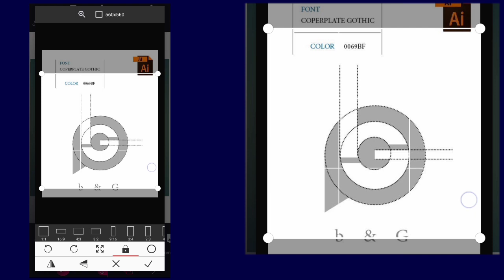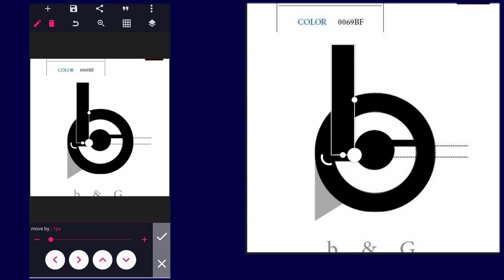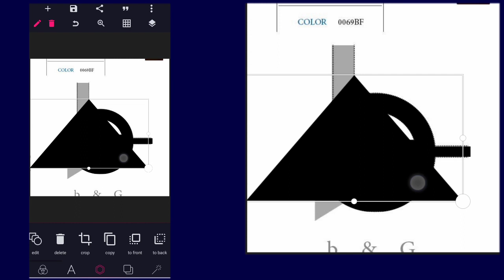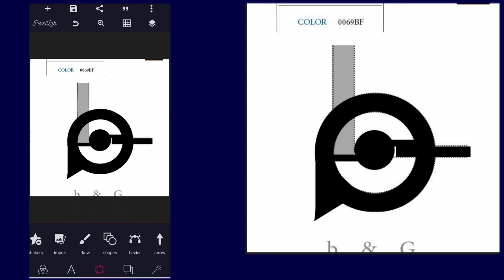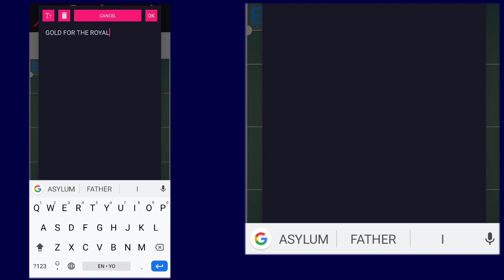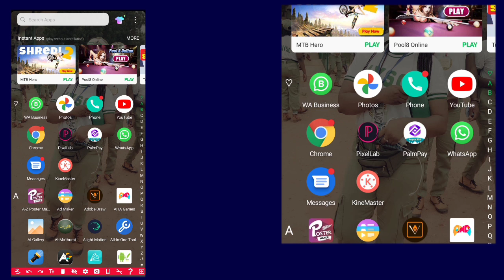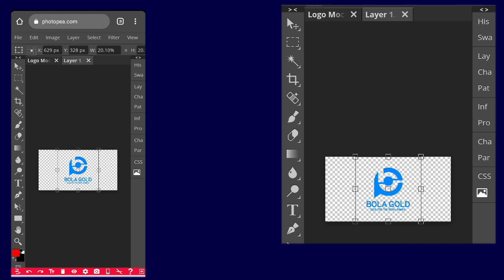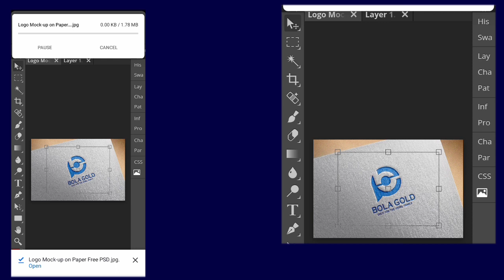Pixellab Logo Design Tutorial - How to design a brand logo design - step by step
In today's video i will show you how you can use an Android  application to create a logo from scratch on pixellab - Professional logo design on Pixellab using our android phone - Pixellab Tutorial | how to create Professional logo on Pixellab

IMPORTANT LINKS

Applications needed:

1) Pixellab

Kinemaster Mod

👉Psd file used;

Gotham bold

5. How to create food flyer in Pixellab

👉 CONNECT